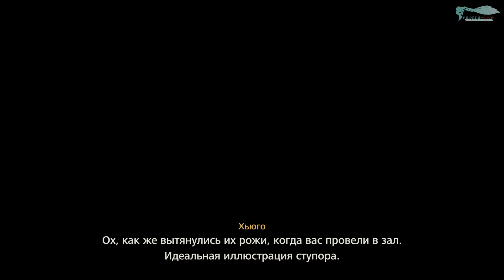Final Fantasy XVI - Часть №19 (На русском)